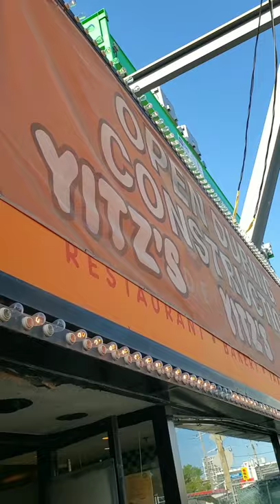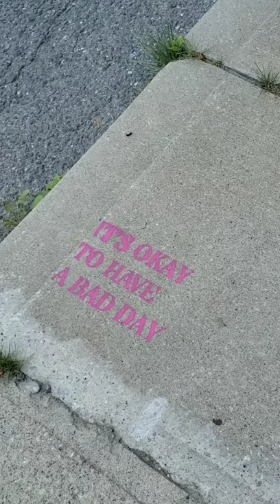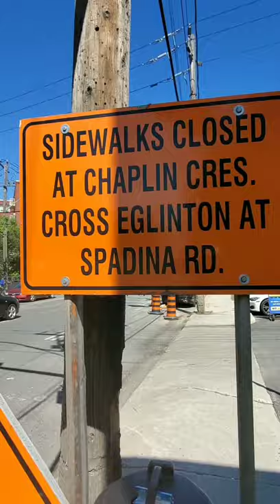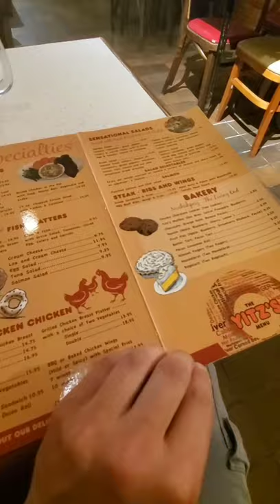I review this old Jewish deli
The other day I was walking and the sidewalk was blocked. So I stopped and I looked up and I saw this large ancient looking sign. So I went in and reviewed the food.